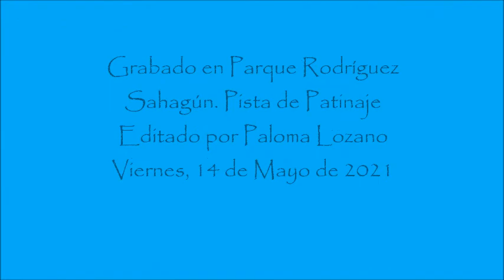Chiquilín de Bachin O Red 14 05 2021